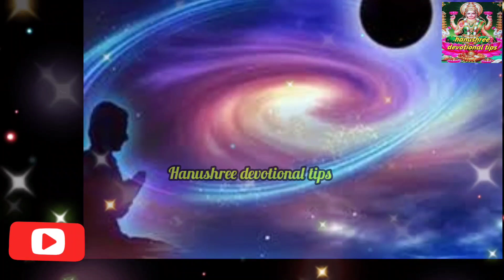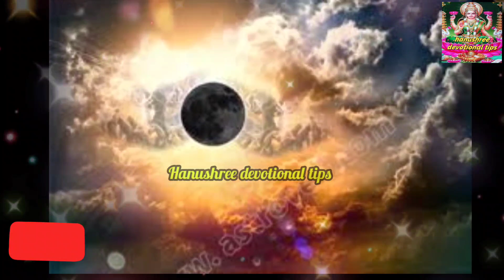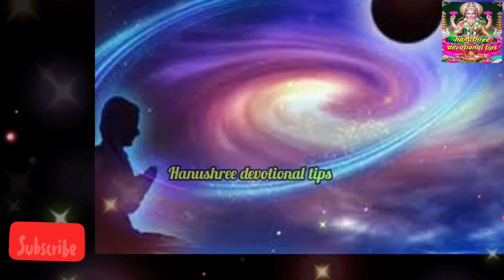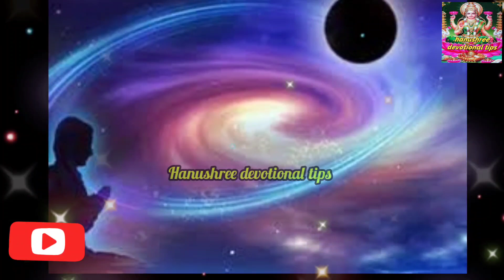பங்குனி அமாவாசை 2022 நாள் நேரம் | முன்னோர் வழிபாடு |Panguni Amavasai Tithi Date, Timing and Benefits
பங்குனி அமாவாசை முன்னோர் வழிபாடு / panguni amavasai
இந்த வீடியோவில் வெள்ளிக்கிழமையோடு சேர்ந்து வரும் அமாவாசை அன்று செய்ய வேண்டியவை பற்றி விரிவாக கூறியுள்ளேன். நீங்களும் பார்த்து பயன் பெறுமாறு கேட்டு கொள்கிறேன்.

அமாவாசை : நல்ல நாளா? கெட்ட நாளா? என்ன செய்ய வேண்டும்? என்ன செய்யக் கூடாது!
அமாவாசை அன்று செய்யக் கூடியதும் கூடாததும் | amavsai andru seiya koodathathu